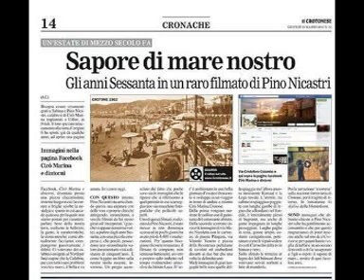Il mio sguardo è uno specchio @ Rosanna Fratello